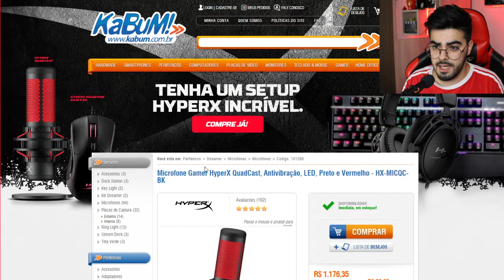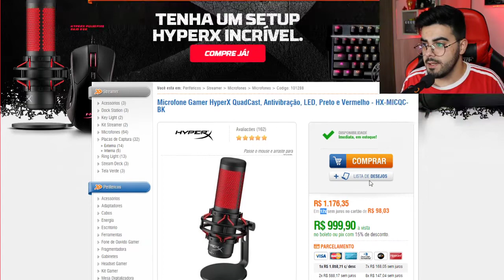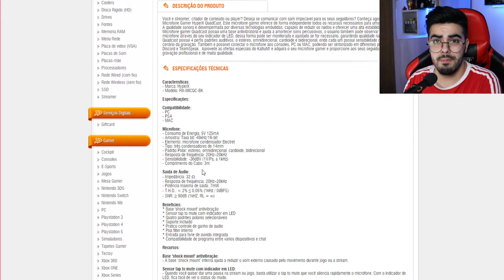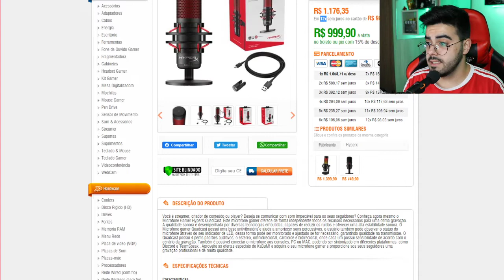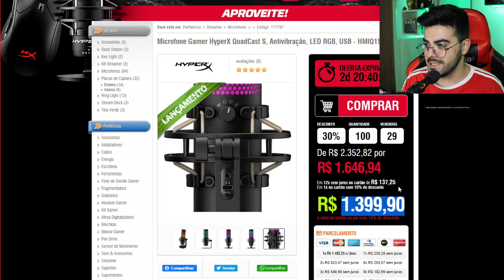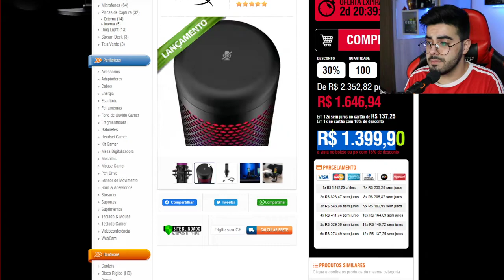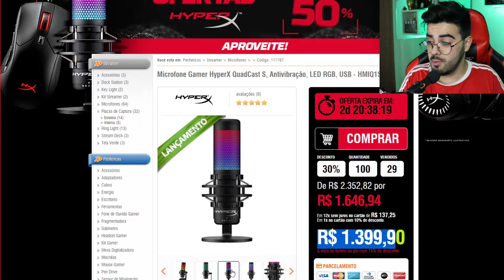MICROFONE HYPERX QUADCAST OU HYPERX QUADQUEST S? *melhores microfones para 2021*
💲 THUMBNAKER💲